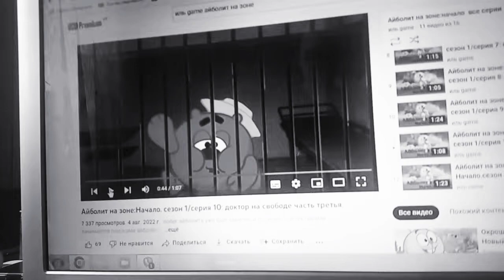Я сам ничего не понимаю? *Супергерои*